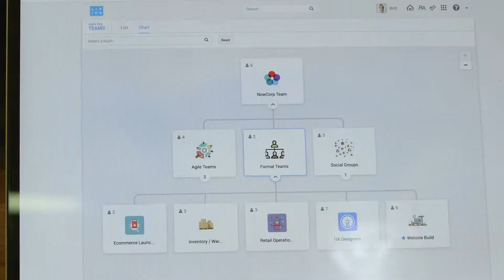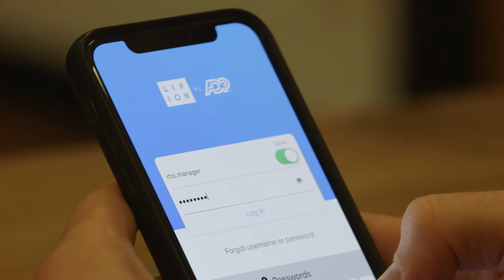Lifion Advanced Disposal Testimonial